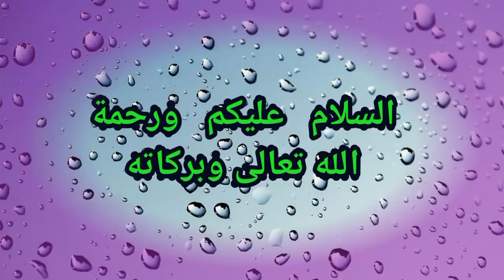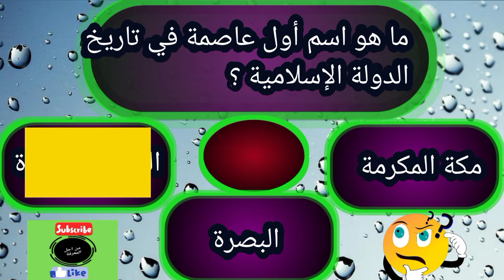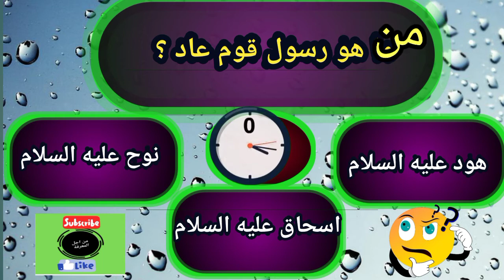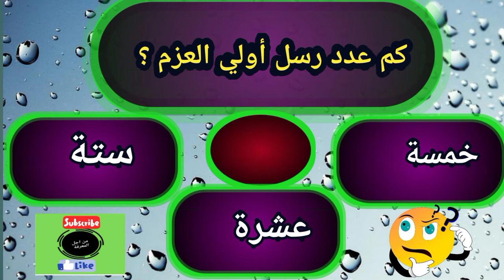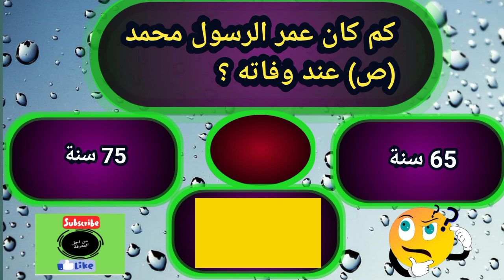أبواب الجنة ،🤔 🌹♥️👆.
أسئلة وأجوبة دينية مفيدة جدا، اختبر معلوماتك الشخصية من خلال سلسلة سؤال وجواب في العقيدة الإسلامية .

تعليقاتكم وتفاعلكم مصدر تحفيزنا وشكرا .